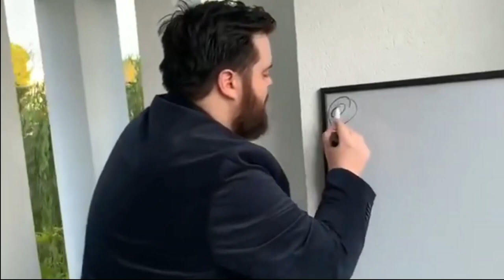Про Что Был Star Wars: The Force Unleashed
Краткий пересказ про что был Star Wars: The Force Unleashed